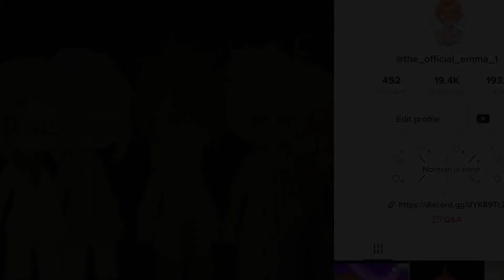CherryBon meme from my TikTok